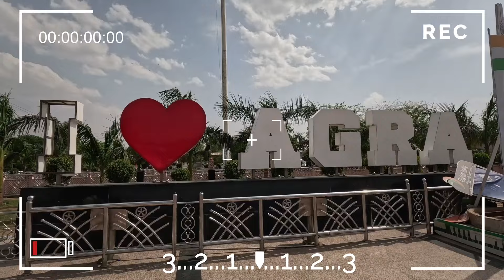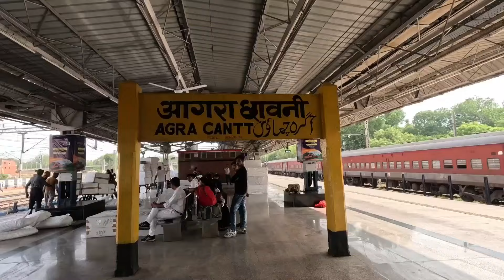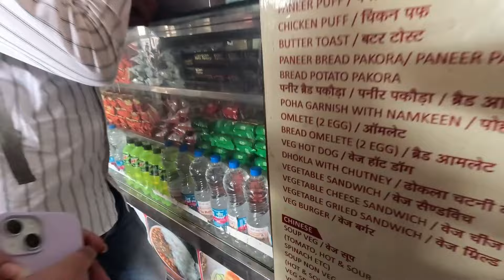Agra Ka Daabra Vlog🚂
Whether you're a beginner or looking to refine your preparation, the right study material can make all the difference!

Welcome to our Agra adventure! In this vlog, we take you on a mesmerizing journey through the heart of India’s iconic city, Agra. Known for its rich history and stunning architecture, Agra is home to one of the Seven Wonders of the World - the Taj Mahal.